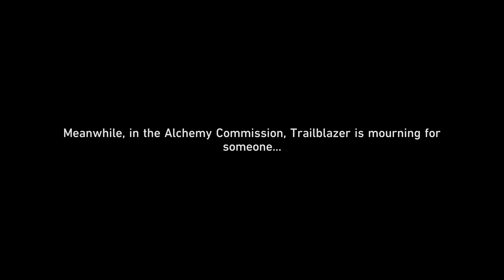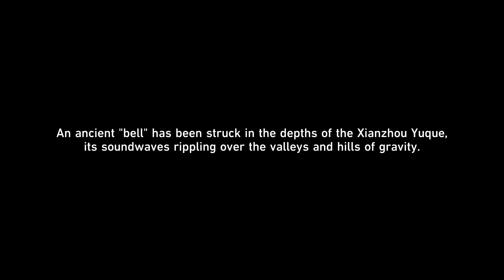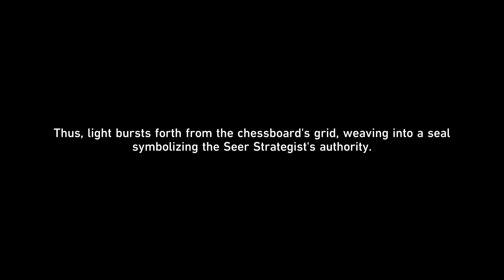Honkai: Star Rail | Finest Duel Under the Pristine Blue (II): A Fugue From Beyond (Japanese Dub)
Playing the Trailblaze Continuance mission Finest Duel Under the Pristine Blue (II): A Fuge From Beyond from Honkai: Star Rail.

00:00 Trailblazer and Bailu pretend that March 7th passed away
00:55 March 7th and Trailblazer part ways with Bailu
01:53 Ask Lingsha about Yanqing's condition
05:39 Feixiao checks up on Jiaoqiu
10:00 Feixiao, Jing Yuan, and Huaiyan talk how to deal with the aftermath of Hoolay's death
15:43 Feixiao, Jing Yuan, and Huaiyan listen to a message from Yaoguang